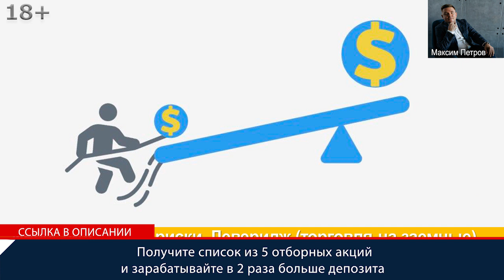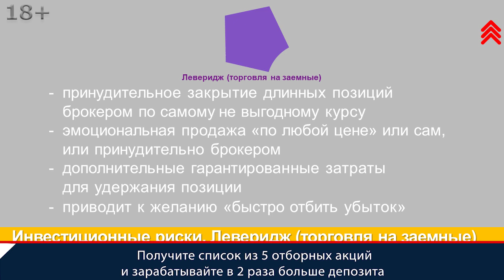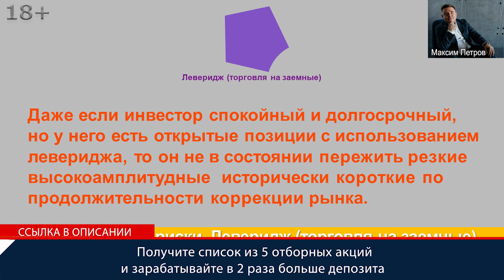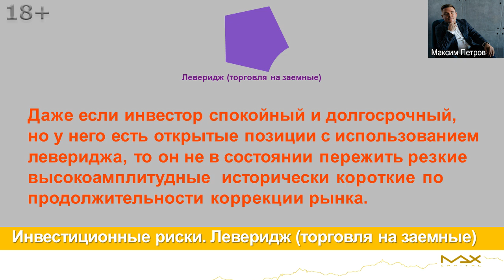Леверидж Что такое леверидж и риски инвестиций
Леверидж - с этим сталкиваются инвесторы. Нужен ли? Получите список из 5 отборных акций и зарабатывайте в 2 раза больше депозита
Леверидж становится популярным среди начинающих инвесторов. Финансист, инвестор Максим Петров объясняет, что такое леверидж и какой инвестиционный риск с ним связан, почему именно сейчас не стоит это делать, почему грозит серьезная разбалансировка инвестиционного портфеля.

Леверидж
00:00 Что такое леверидж – это торговля заемным капиталом, когда используете маржинальные счета у брокеров, это торговля не на свои. С одной стороны, увеличиваете объем позиций и потенциальную доходность с помощью левериджа, но точно также увеличиваете риск инвестиций.
1) Если торгуете на свои и акция упала в цене, то страшного ничего нет, компания может:
а) сгенерировать прибыль,
б) заплатить дивиденды,
в) восстановиться в своей цене в долгосрочном периоде.
2) Если использовали заемный капитал вы попадаете на маржин колл.
Риски инвестиции 2021 опасность заключается в том, что сейчас беспрецедентные объемы длинных позиций физических лиц, которые сделаны с левериджем.
00:57 Леверидж. Начинающие инвесторы по правилам комиссии по ценным бумагам и биржам, и в России тоже эти правила действуют, первые полгода должны торговать с плечом один к одному, это значит, что если один миллион рублей на счете в депо, то можете открыть позицию по акциям на два миллиона. От 3 до 6 месяцев должен пройти временной промежуток, чтобы присвоили статус клиент с повышенным уровнем риска, тогда будет увеличен леверидж до один к трем, в три раза больше.

Инвестиционный риск левериджа
01:39 В чем заключается опасность таких инвестиций? Большой приток начинающих частных инвесторов на фондовый рынок Американский, Европейский, Российский пришелся именно на 2020 год. Промежуток времени составляет порядка от 6 до 10 месяцев и еще не работали агрессивно с левериджем, но уже использовать его начали. У многих инвесторов сейчас появляется законная возможность быть клиентом с повышенным уровнем риска и взять повышенный займ - брокер может предоставить плечо. Брокеры будут только счастливы, рисков никаких не имеет, берет деньги у других инвесторов, предоставляет инвестору и тот торгует с левериджем. Торгуете с левериджем, то это соблазнительно, акция вырастает на десять процентов с плечом один к трем - прибыль будет тридцать процентов.
02:55 Инвестиционный риск левериджа, в чем заключается опасность? Максим Петров считает, что в ближайшее время сможем увидеть коррекцию по фондовым рынкам минимум 30 – 40%. Если с третьим плечом стоите в открытой позиции в длинной, то коррекция ценной бумаги на 20 процентов приводит к тому, что брокеры начинают ваши позиции закрывать принудительно. Что значит закрывать принудительно? Хотите вы того, не хотите, если нет дополнительных денег для того, чтобы эту позицию удерживать, вам принудительно закроют позицию. Когда акция упала на 20%, убыток при этом гарантированно будет шестьдесят процентов.

Фондовому рынку нужна ликвидность
03:55 Федеральной резервной системе не хватает уже сейчас ее печатного станка для того, чтобы удерживать на фондовом рынке даже краткосрочные облигации на плаву и поэтому фондовый рынок будет принесен в жертву. Сейчас пиковое число частных инвесторов приходят на рынок ценных бумаг и начинает использовать заемный капитал. Именно эти люди и будут лишаться этих денег, чтобы погасить проблемы, которые возникли с коронавирусом.
04:23 Фондовый рынок переполнен инвестиционным риском из-за леверидж и риски заключаются в том, что, если инвестором являетесь спокойным, долгосрочным, но открыта долгосрочная позиция с использованием левериджа, то, когда происходит резкое снижение цены акции, это приводит к тому, что:
- продаете классные защитные активы, которые могут быть в инвест. портфеле для его стабилизации,
- леверидж элементарно съест хорошие активы за счет того, что принесет значительный убыток.
Поэтому, когда происходят резкие колебания фондового рынка, удержать свою позицию невозможно, происходит серьезная разбалансировка инвестиционного портфеля, которая приводит к потерям.